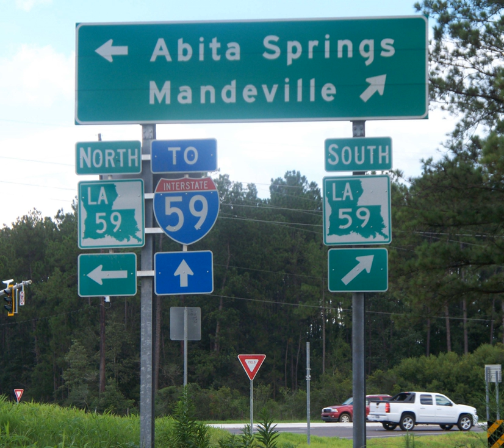Interstate 59 in Alabama | Wikipedia audio article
00:01:08 1 Route description
00:01:17 1.1 Louisiana
00:02:33 1.2 Mississippi
00:04:58 1.3 Alabama
00:06:29 1.4 Georgia
00:07:03 2 Exit list
00:07:12 3 Auxiliary routes
00:07:33 4 See also

- Socrates

SUMMARY
Interstate 59 (I-59) is an Interstate Highway located in the southeastern United States.  It is a north–south route that spans 445.23 miles (716.53 km) from a junction with I-10 and I-12 at Slidell, Louisiana to a junction with I-24 near Wildwood, Georgia.
The highway connects the metropolitan areas of New Orleans, Louisiana and Chattanooga, Tennessee, running closely parallel to the older U.S. Route 11 (US 11) corridor for the entire distance.  Approximately one-third of the route, spanning 153 miles (246 km) from Meridian, Mississippi to Birmingham, Alabama, overlaps that of the east–west I-20.
I-59 is a four-lane freeway along its entire route, other than a short stretch extending from north of Tuscaloosa, Alabama through Birmingham, where it widens to six lanes or more.